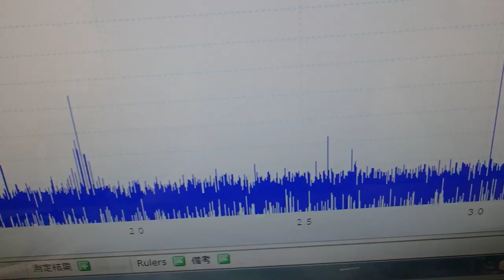音と超音波の組み合わせを利用した超音波制御技術 ultrasonic-labo